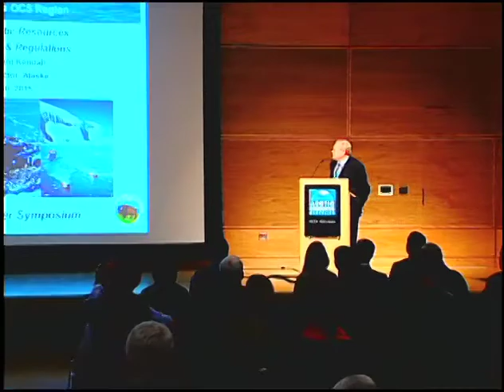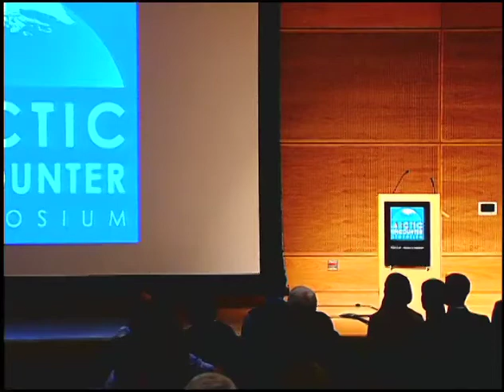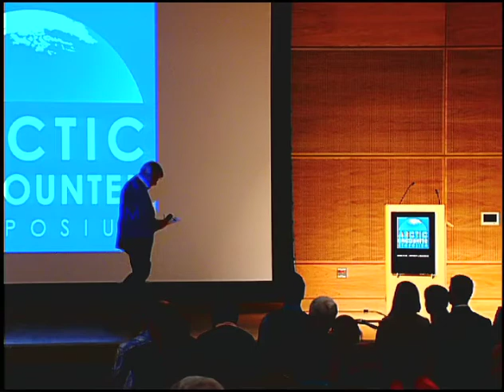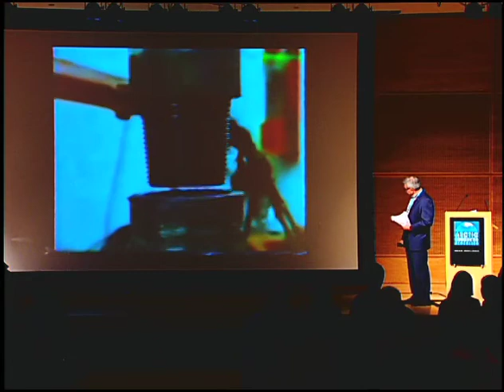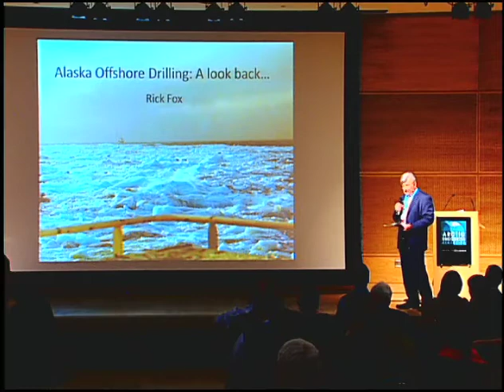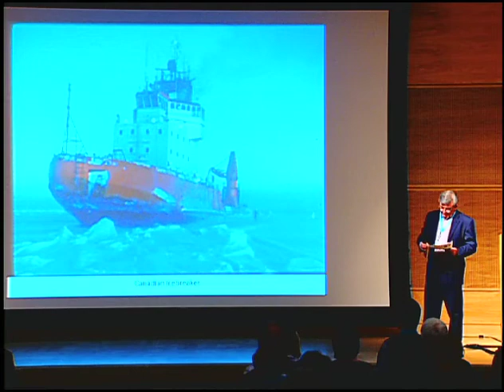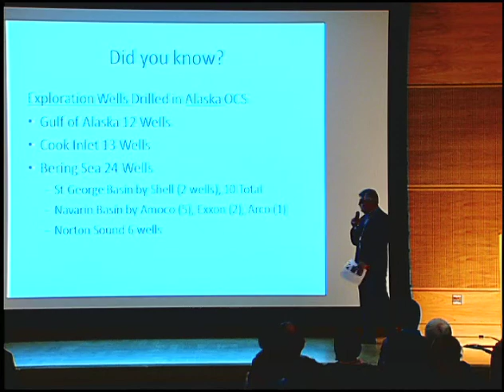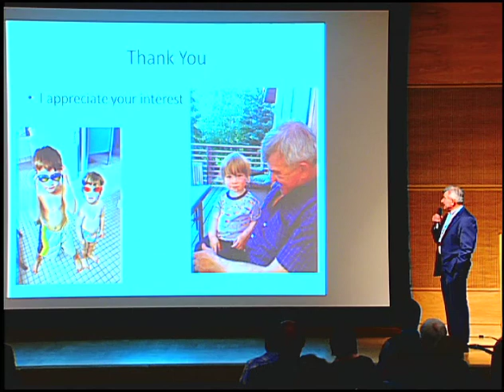Plenary Session III: The Race for Arctic Resources, January 30, 2015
Speakers:

Rick Fox, President & General Manager, Edison Chouest Offshore-Alaska

Marilyn Heiman, Director, U.S. Arctic Program, The Pew Charitable Trusts

Brendan Kelly, Chief Scientist, Monterey Bay Aquarium, former Assistant Director for Polar Sciences, The White House

James Kendall, Regional Director, Alaska OCS Region, Bureau of Ocean Energy Management

Moderator: John Iani, Partner, Perkins Coie LLP